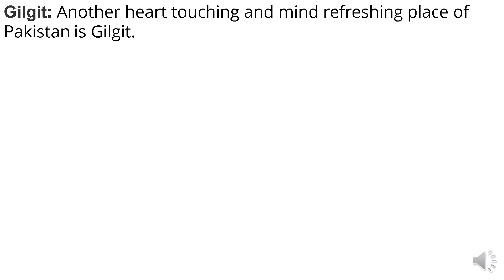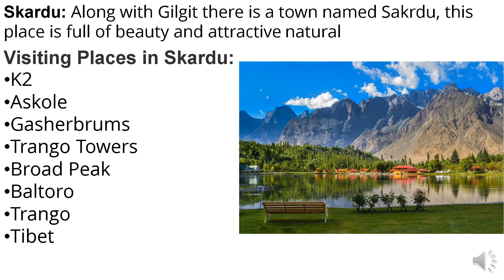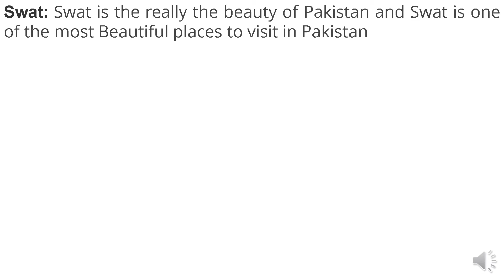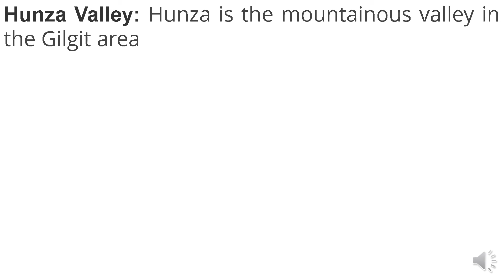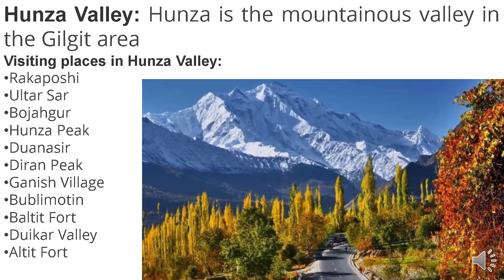5 Best Places in Pakistan Part 2 | World Serious | All In Tamil AIT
Hi friends in this video I had thought of the 5 best places to visit in Pakistan and this is part 2 as well as this our world serious too so please show your support by sharing and subscribing our channel. your support is the big strength to our channel please support.